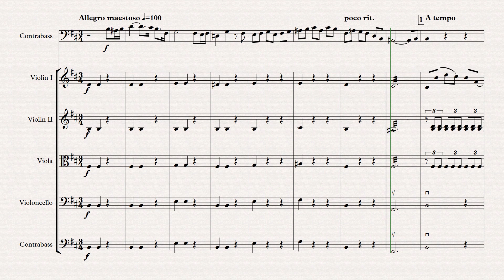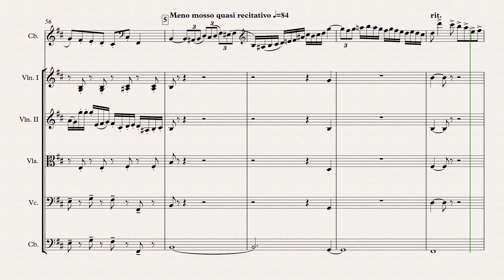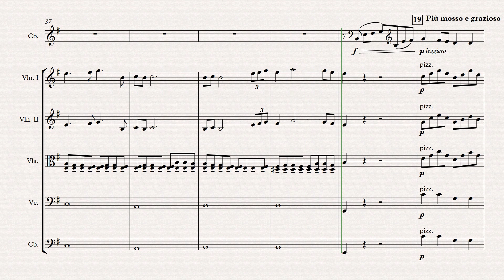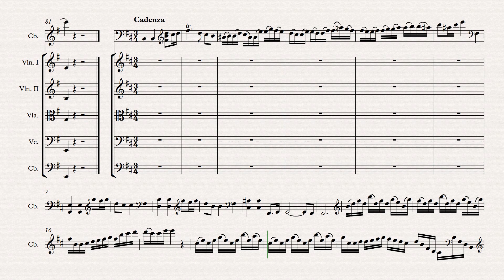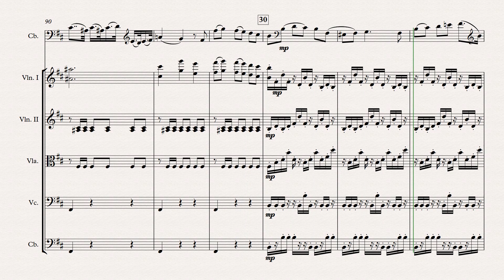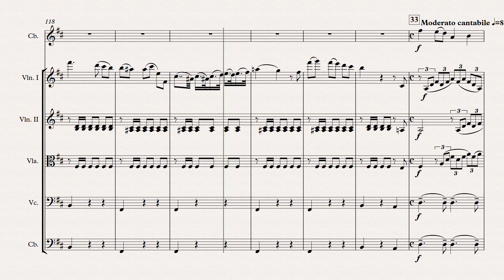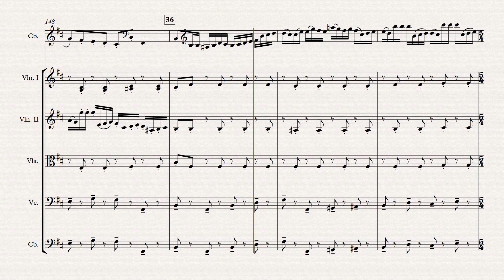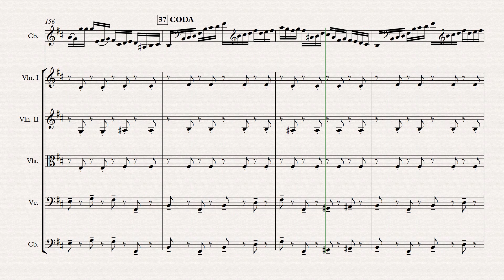Ilya Mishchenkov - Concerto for Contrabass and Strings, Op.28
Composer Ilya Mishchenkov